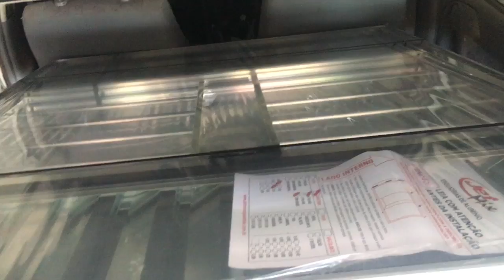Uma janela de 1,20 por 1,00 dentro do golzinho